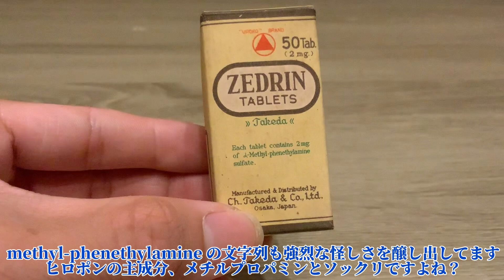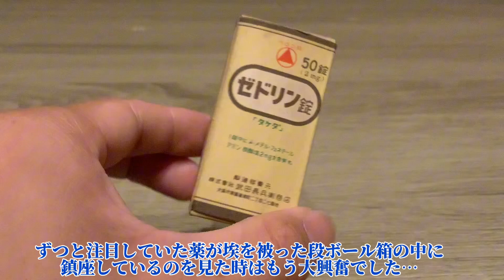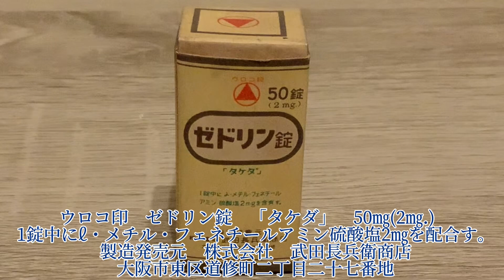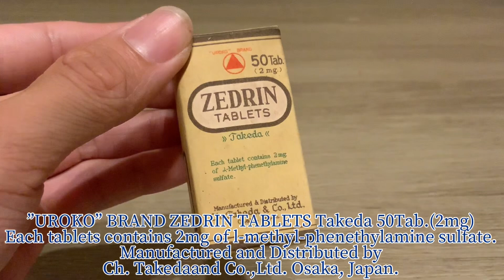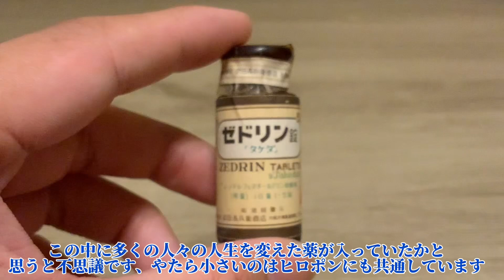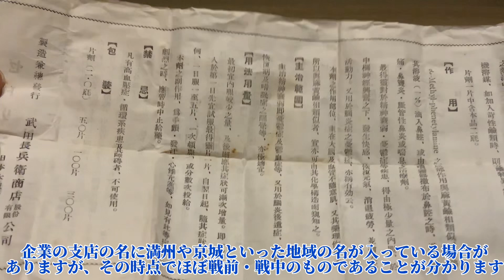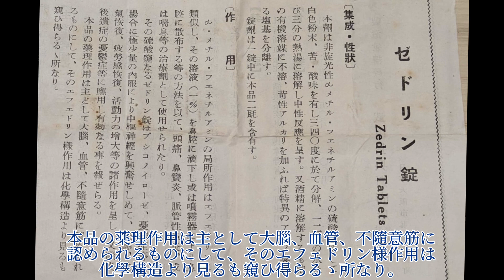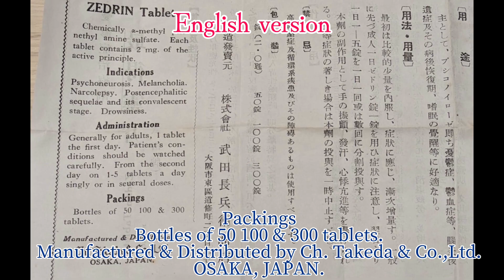ゼドリン錠 -Japanese Amphetamine-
太平洋戦争の前後に合法的に取引されていた覚醒剤は、何もヒロポンだけではありませんでした
アヘンことモルヒネやヘロインなど様々な薬物が盛んに用いられていた往時、その依存性や副作用についての認識はまだ浸透しておらず、眠ることなく疲れを知らずに働き続けられる上に集中力も上がり最高の効率で働くことができる、まさに"魔法の薬"として持て囃されていたのでした

今回ご紹介するのはそんなおクスリの一つ、ゼドリン錠
ベンゼドリンから名付けられたと思われるこの錠剤は、武田長兵衛商店こと現在の武田薬品工業から製造販売されていたものですが…
箱に書かれている"メチルフェネチルアミン"なる文言、どこかで見覚えはありませんか？
朝イチで出向いた骨董市でのピカイチの戦利品、見事な状態の説明書とともにじっくり紹介してまいります